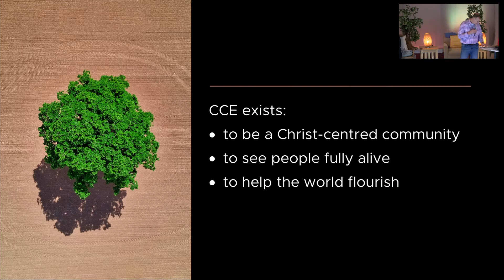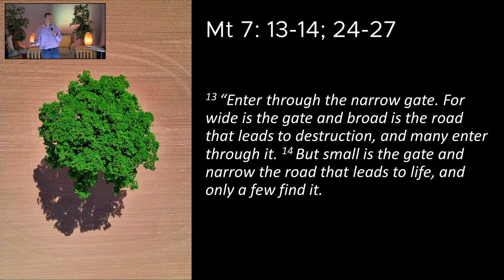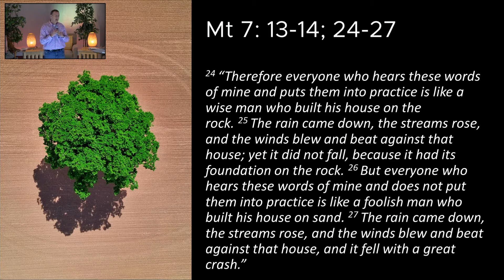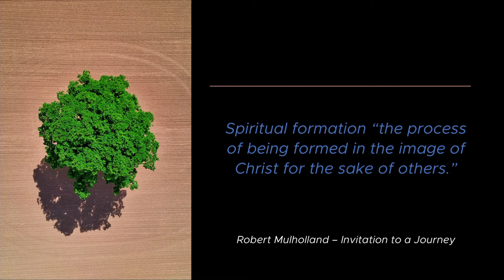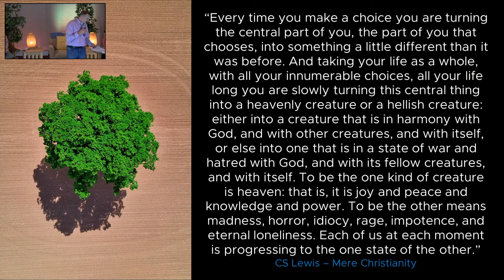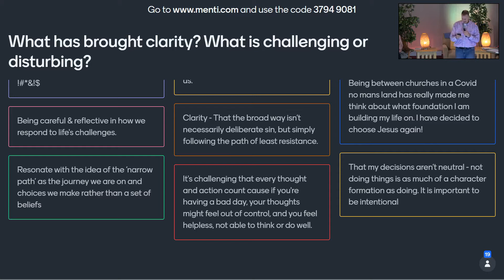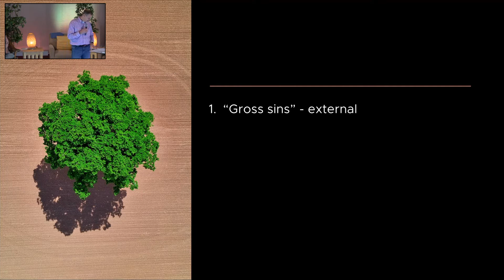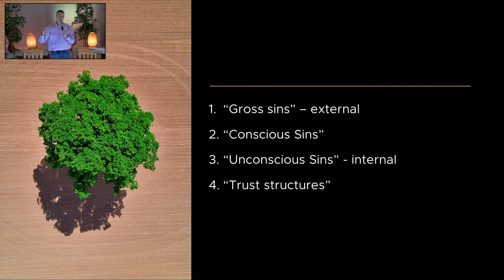How can I be fully alive? How can I live my life to the full?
People fully alive - Rupert Ward - 3rd October 2021

Rupert continues his series on fruitfulness where we are learning that fruitfulness in God’s kingdom is very different from the world view of success. In fact we learn that Jesus never once talks about success, but often talks about fruitfulness. This week Rupert’s talk is based on Matthew 7 v 13-14 and vs 24-27 where Jesus invites us to walk the narrow path, but what does this mean? Rupert answers this for us and goes into some detail on how to walk it. This is such an important passage which Rupert is encouraging us to engage with. If you haven’t listened to this or the other talks on fruitfulness then please do so. You can find them all on our YouTube Channel.

Throughout the series, Rupert has left us with a practise each week to help our spiritual fitness:
1. Silence.
2. Engagement with the community.
3. What one thing is Jesus saying to you that has been tugging at your heart - go and do it.

If this is your first time with us or you have any thoughts or comments, please let us know by leaving a message below or emailing

To discover who CCE are or to find out how you can be involved in our community, please visit our and sign up to our weekly newsletter.